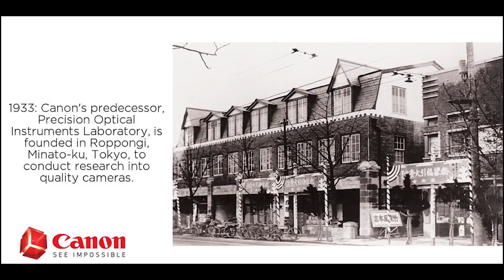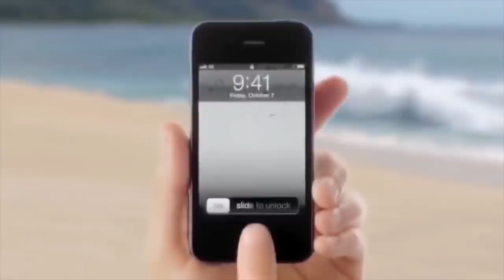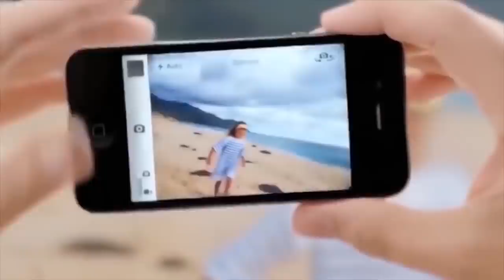Canon Camera Facts!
Canon is the leading teach giant with specialization in digital cameras. But there are many things about the Canon brand and their cameras which you don't know. So let's have a look at some of the amazing facts on Canon.

OnePlus 7 Pro - Mistake From OnePlus??